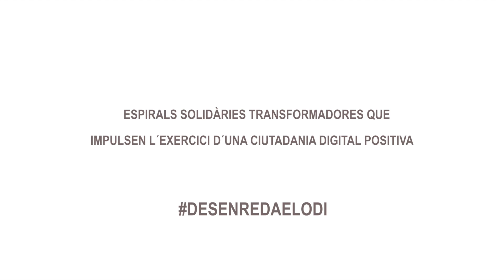DesembolicaLOdi: L'Espiral Solidària cap a una ciutadania digital positiva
Vídeo resum de la formació realitzada per les persones dinamitzadores de l'Espiral Solidària en el marc del projecte DesembolicaLOdi: Espirals solidàries transformadores que impulsen l'exercici d'una ciutadania digital positiva compromesa amb els Drets Humans i l'equitat de gènere.

Aquesta publicació ha sigut realitzada amb el suport financer de la Generalitat Valenciana. El contingut de la publicació és responsabilitat exclusiva de Bosco Global i no reflecteix necessàriament l'opinió de la Generalitat Valenciana. Més informació